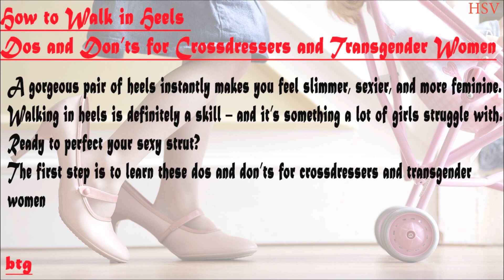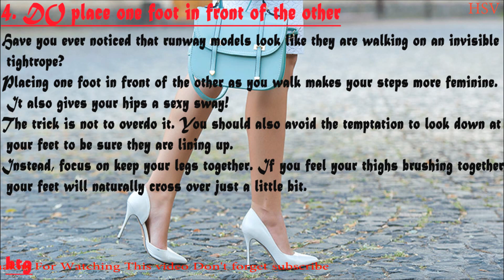How to Walk in Heels Dos and Don ts for Crossdressers and Transgender Women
DONATE to keep this channel going/so I can keep uploading videos, send money to:
even if you send only $5 it will be helpful!

In this channel I talk about crossdressers, male to female transformations, transgenders, transvestites, drag queens, and more!